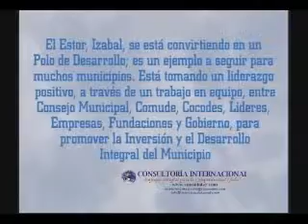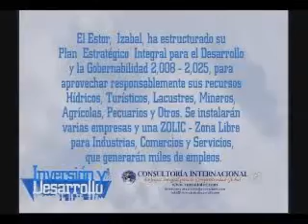Inversion y Desarrollo con Luis Velasquez 23 El Estor Polo de Desarrollo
El Estor, Izabal, se esta convirtiendo en un polo de Desarrollo; es un ejemplo a seguir para muchos municipios, esta tomando un liderazgo positivo, a través de un trabajo en equipo, entre consejo municipal, Comude, Cocodes, Lideres, Empresas, Fundaciones y Gobierno, para promover la inversión y el desarrollo Integral del Municipio.
El Estor, Izabal ha estructurado su Plan Estratégico Integral para el Desarrollo y la Gobernabilidad, 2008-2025, para aprovechar responsablemente sus recursos hídricos, turísticos, lacustre, mineros, agrícolas, pecuarios y otros, se instalaran varias empresas y una ZOLIC --Zona Libre para Industria, Comercios y Servicios-, que generaran miles de empleos.